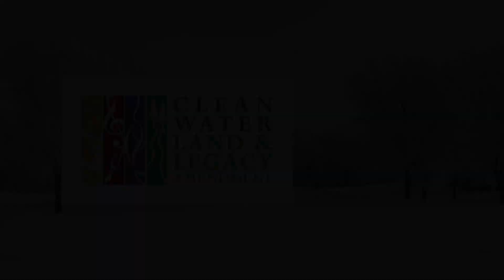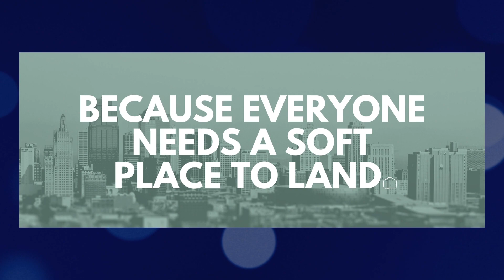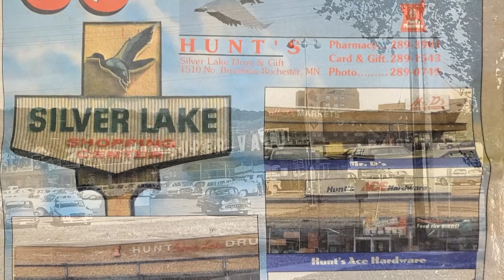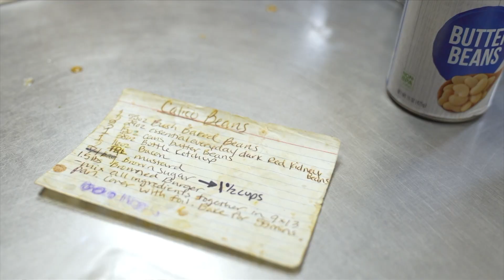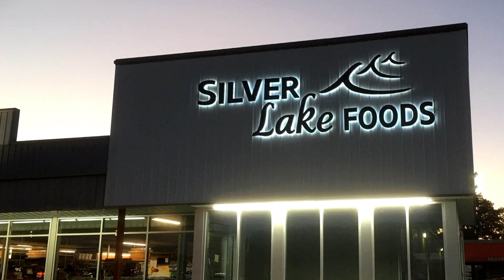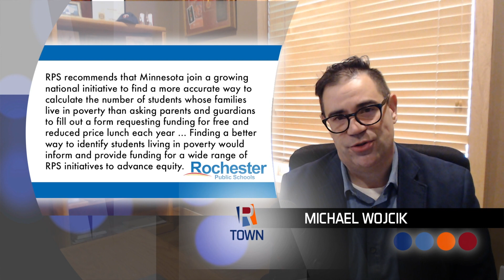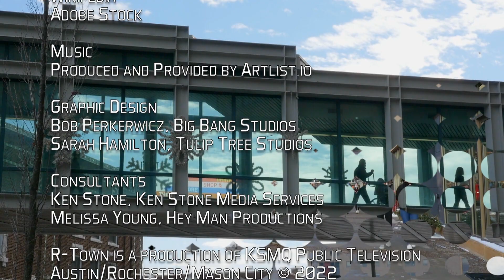R-Town (Episode 2006) • The Landing MN, Author Leilani Raashida Henry & Abby Currier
This week on R-Town, Nicole Nfonoyim-Hara sits down with Dan Fifield, RN, from The Landing MN to discuss how their nonprofit has grown in the last three years. We head to Silver Lake Foods to explore the oldest grocery store in Rochester, and visit Quarry Hill Nature Center to hear what they do when the weather gets chilly. Danielle Teal checks in with Christine Beech to learn about her business, Copiavia, and how they are helping nonprofits. Lastly, Nicole meets author Leilani Raashida Henry and Abby Currier, the Community Engagement and Events Coordinator with the History Center of Olmsted County. They discuss Henry's new book, The Call of Antartica: Exploring and Protecting Earth's Coldest Continent, and the upcoming author discussion at the History Center on February 19th.
(MPTA, Legacy, KSMQ, 2-11-22)

R-Town, the show about Rochester, is brought to you in part by the Minnesota Arts and Cultural Heritage Fund and the citizens of Minnesota, and the members of KSMQ Public Television. Thank you!